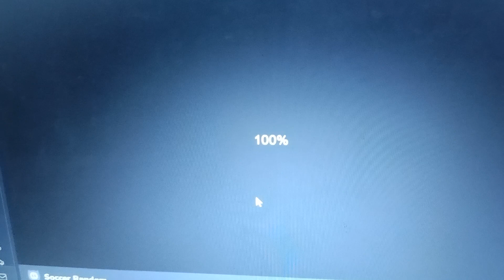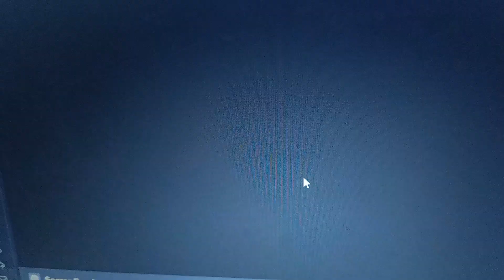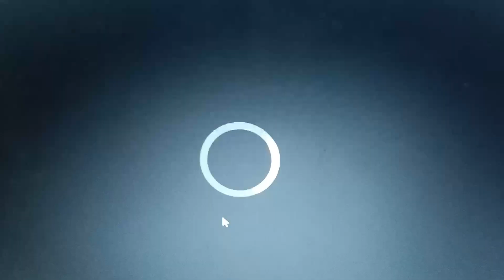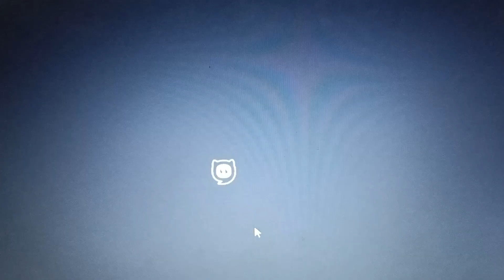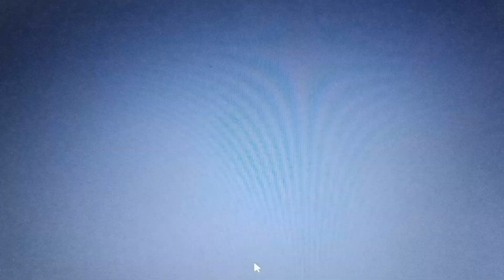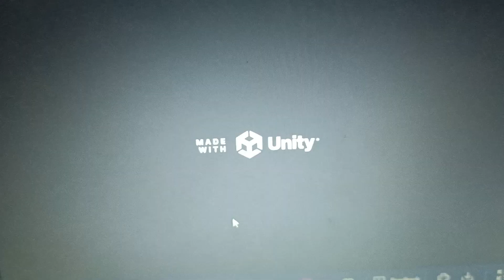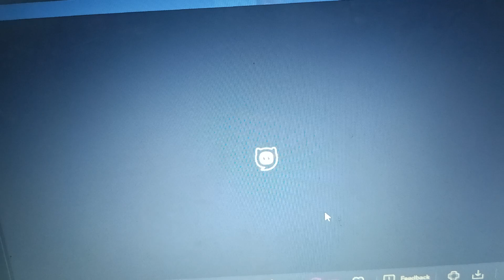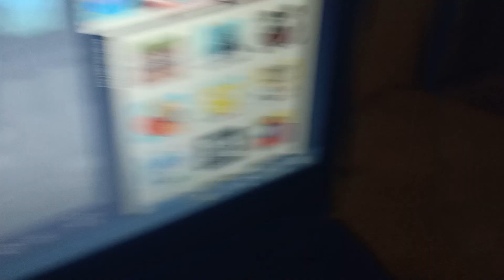2 player games thuseeth V's karthi so funny 🤣😂🤣